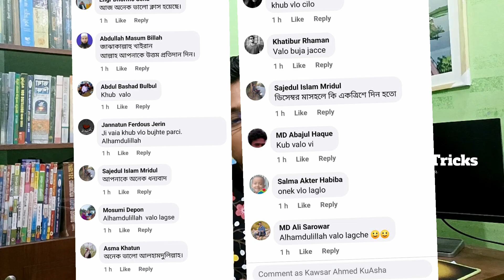শিক্ষক নিবন্ধনের প্রস্তুতি | NTRCA | প্রিলি পাশ করার কৌশল | Math Tricks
শিক্ষক নিবন্ধনের প্রস্তুতি | 18th NTRCA | প্রিলি পাশ করার কৌশল | Math Tricks |